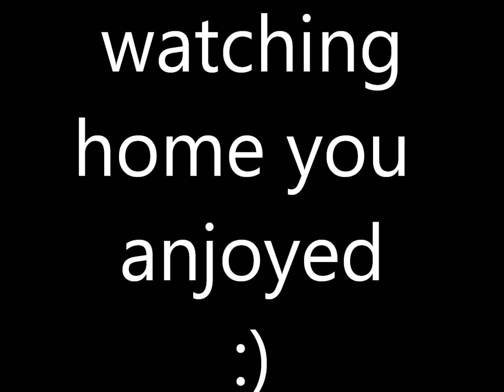Pendulum - Tarantula official full song [HD]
Pendulum - Tarantula official full song